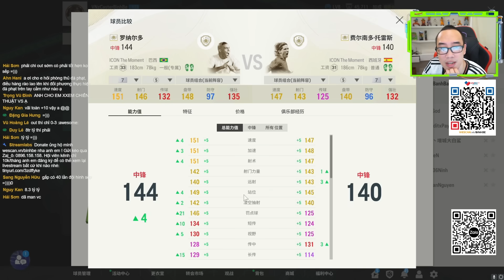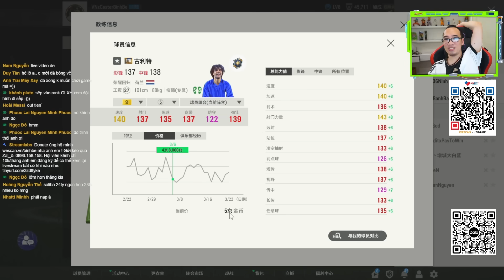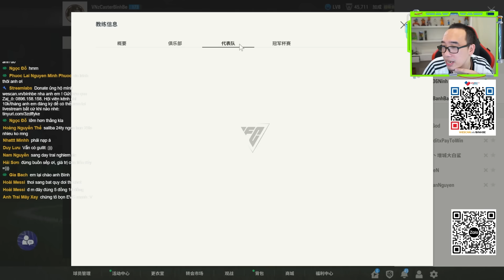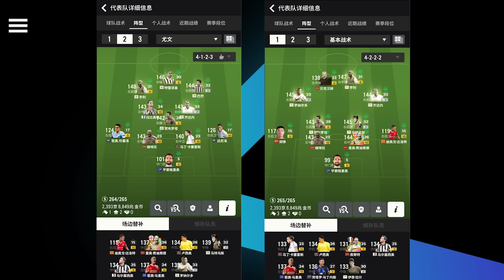Trải nghiệm ăn hành của Bình Be khi gặp ICON TM +7 bên server 10 Xu